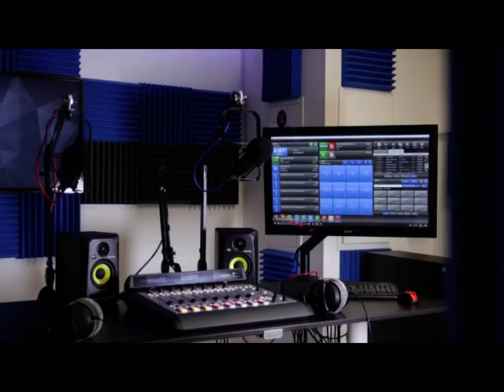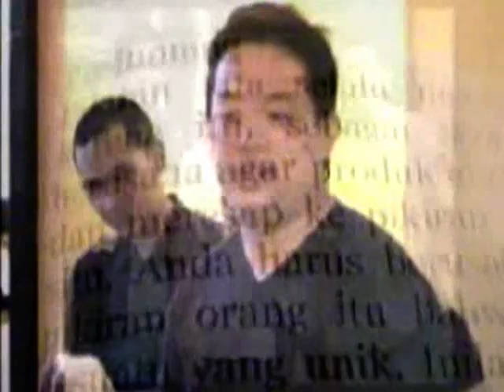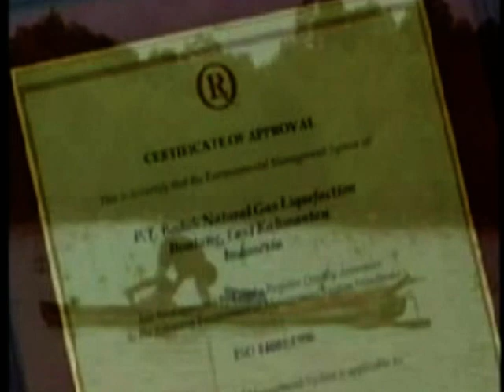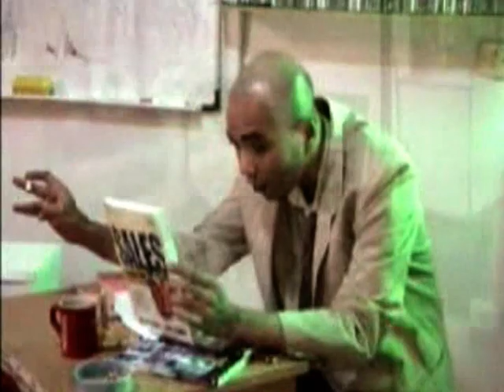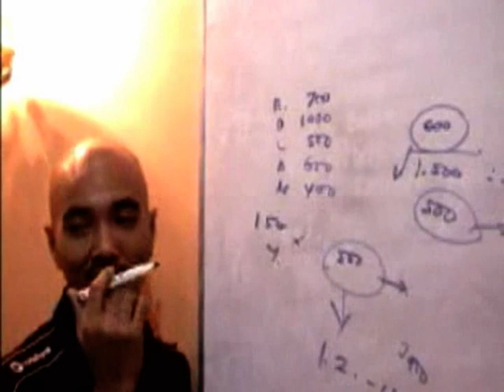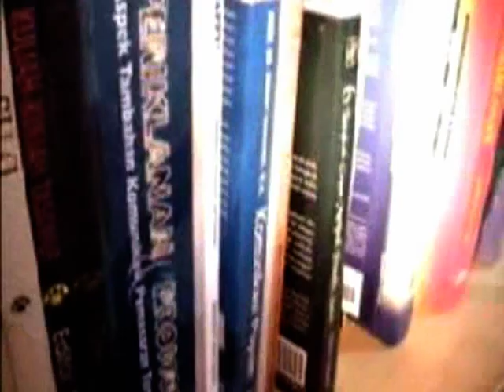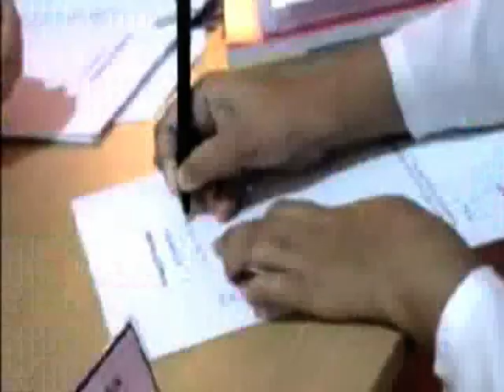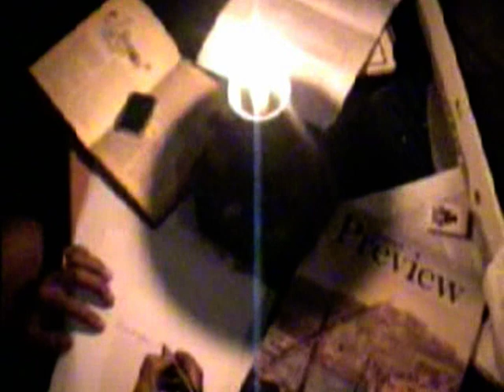ICJ KURSUS PENGISI SUARA IKLAN PERTAMA DI INDONESIA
Video | Indonesian Commercial Jockey History (2005)
VO Talent | ICJ Talent and Partner

Fee Coach Dive per-hari | 3000k
(di luar transportasi dan akomodasi untuk pelatihan di luar kota Jakarta).

Tempat dan fasilitas belajar | disediakan oleh Penyelenggara.

Coach Dive siap memberikan Paket Pelatihan dan Pembelajaran untuk Profesi Penyiar, Dubber, MC, hingga Presenter Televisi di tempat anda, baik Jakarta dan sekitarnya, mau pun luar kota.

Pelatihan dan pembelajaran dilaksanakan selama 3 hari berturut-turut. Jika penyelenggara mengadakan pelatihan dan pembelajaran ini (misal) untuk 50 orang peserta, dengan investasi masing-masingnya sebesar 500k saja, maka dana yang terkumpul adalah 25000k

Silakan pertimbangkan kembali, apabila anda sekiranya bisa mendatangkan peserta lebih banyak, atau menetapkan investasi bagi peserta yang lebih besar. Dengan demikian, ideasi ini mengajak anda untuk berperan membagikan skill yang "sesuatu banget" di "jaman now", sekaligus mengerjakan bisnis yang menyenangkan...

Kepada anda yang serius ingin merealisasikan penawaran saling menguntungkan ini, silakan menghubungi saya untuk sistem dan informasi yang lebih lengkap, terima kasih.

Note : Silakan juga kunjungi Facebook, Instagram, atau Youtube Coach Dive / Dive Perdana, untuk menemukan "demoreel" yang lebih banyak lagi..

Sm🤓Rt, Creative and T😇lented ✔
Siaran Coach Dive Channel